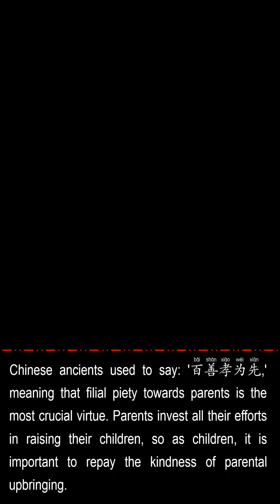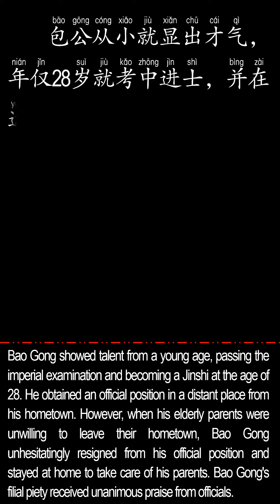AP Chinese-Chinese Family Virtues中国家庭美德-包公弃官Bao Gong abandoned his official position